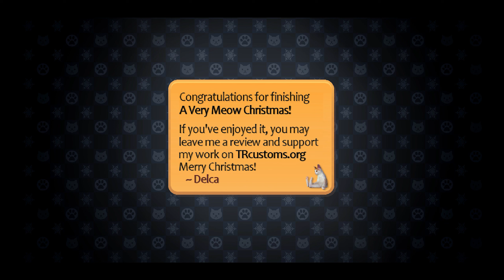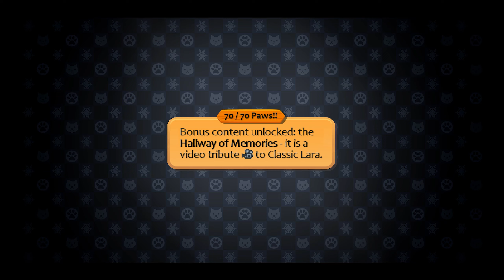Tomb Raider - KITTEN ADVENTURE: A Very Meow Christmas Walkthrough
Tomb Raider Level Editor (TRLE) - KITTEN ADVENTURE: A Very Meow Christmas Walkthrough

Level By : Delca

Story
A VERY MEOW CHRISTMAS is a truly incredible and epic game starring Lara Croft, who is asked to save kittens' most beloved holiday.

Another sequel of Kitten adventure? Wow this is way too amazing. This is by far the best gift Delca give to the community for the Christmas 😍Short but memorable!

Seeking List:
None

Try this lovely Christmas theme level now!